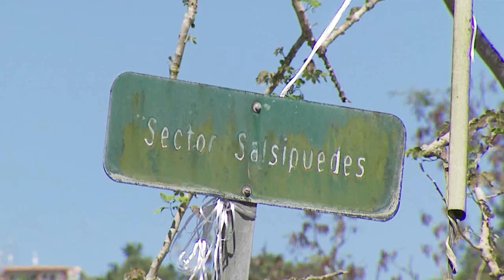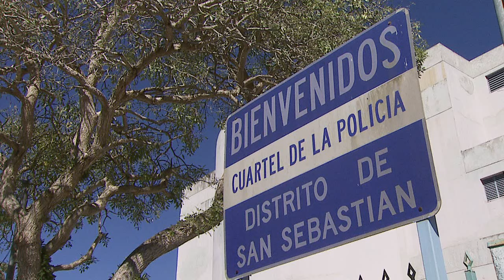Conductor se va a la fuga tras atropellar hombre en San Sebastián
Un hombre fue atropellado en el Sector Salsipuedes de San Sebastián, sin embargo el conductor del vehículo se fue a la huída sin prestarle la ayuda necesaria a la víctima, por lo que la policía pide la ayuda de la ciudadanía.